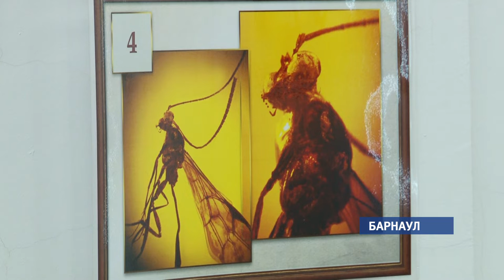Доисторических насекомых в янтаре можно увидеть на выставке в краеведческом музее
Доисторических муравьев, клещей, многоножек и жуков могут увидеть барнаульцы. В алтайском краеведческом музее открылась выставка насекомых в янтаре. Возраст экспонатов – 40-50 миллионов лет, их обнаружили на побережье Балтийского моря.